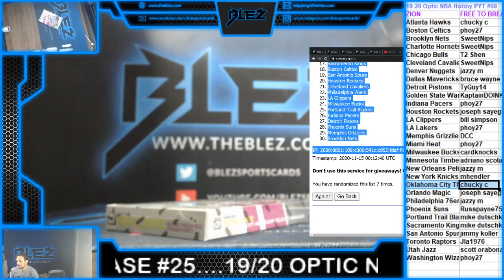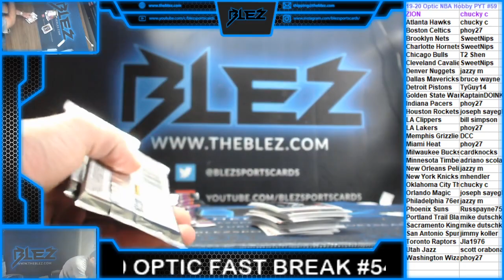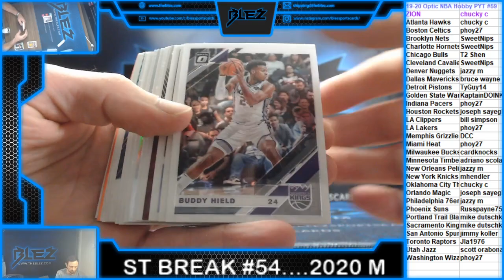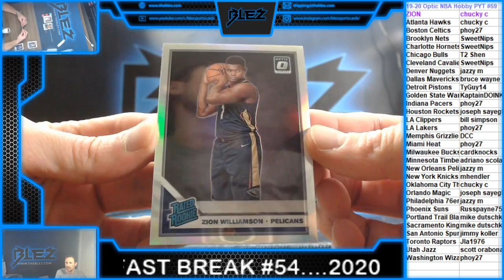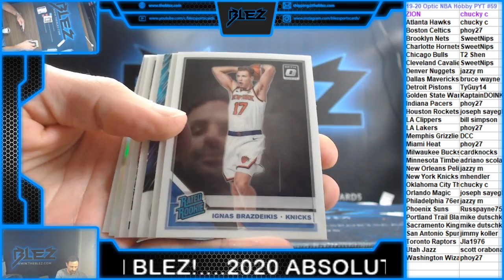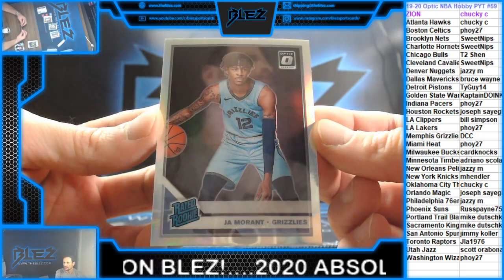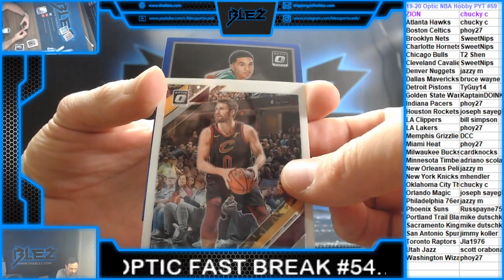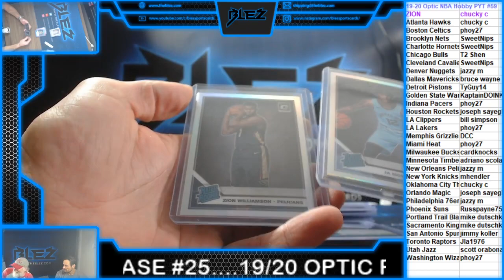2019-20 Optic NBA Hobby Box PYT #59 BEST BOX YOU WILL SEE!!!